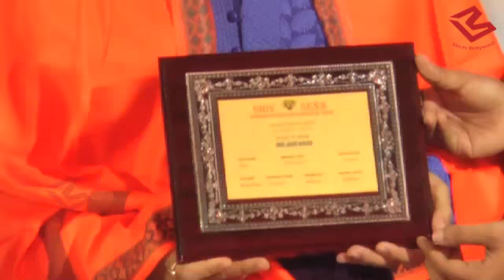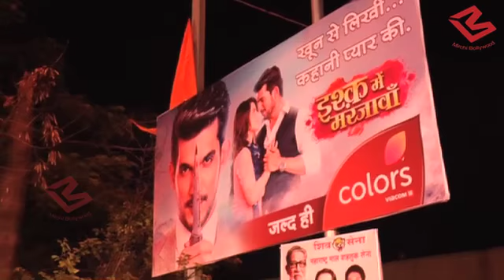Naagin actor Arjun Bijlani attend Ganpati Visarjan Event organized by Shiv Sena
Naagin actor Arjun Bijlani attend Ganpati Visarjan Event organized by Shiv Sena. Arjun distribute Vada Pav, Chocolates,Biscuits Or Water .